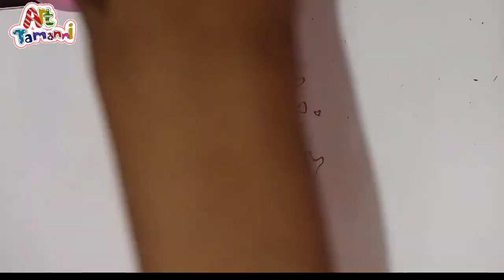fanart4pinksoda || Hope U Like it